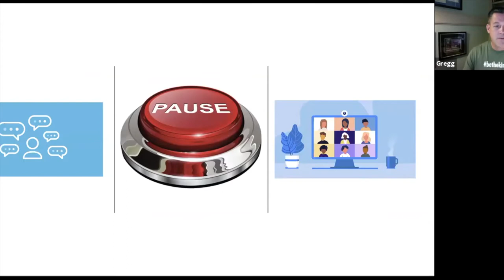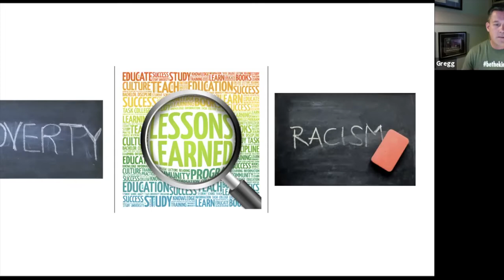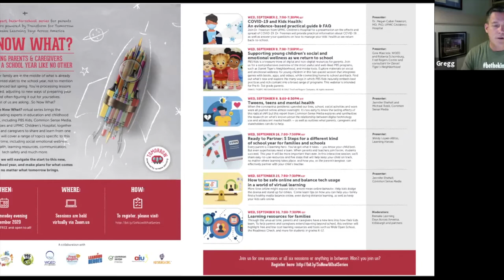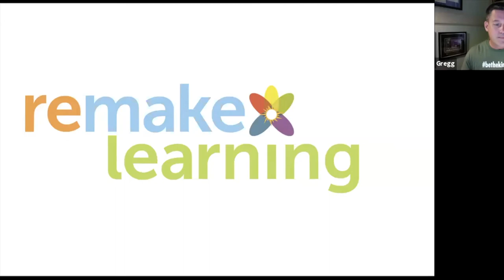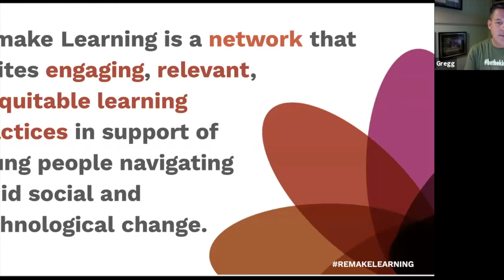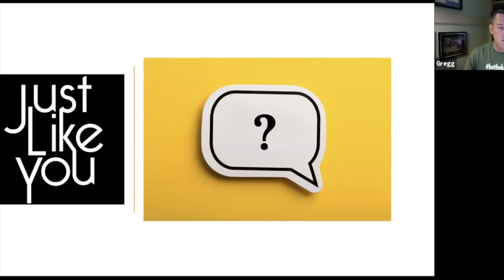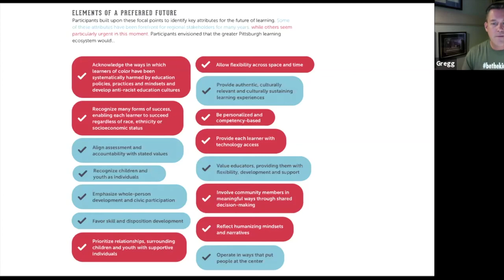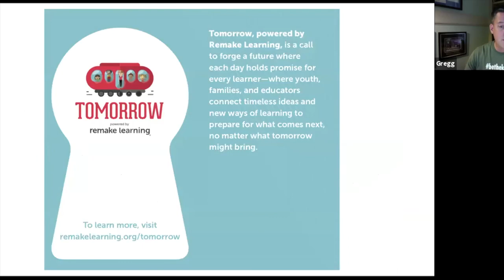Remaking Tomorrow: Learning in a Post-Pandemic World with Gregg Behr - Creative Bravery Bonfire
This session was recorded on 24 September 2020.

Remake Learning convened educators, advocates, and stakeholders to respond to the COVID-19 pandemic and the future of learning post-pandemic. Gregg is the founder and co-chair of Remake Learning.

While much work remains as the pandemic continues to change and deepen the needs of children, caregivers, and educators – particularly those who were previously underserved and harmed by inequitable systems most exposed to its impacts – Remake Learning is committed against quick fixes, one-size-fits- all solutions and a return to any “normal” that was siloed and unjust. Three aspirational focal points guided our thinking: justice, methods, and relationships. Remake Learning is a “creatively brave” learning network supporting more than 500 schools, museums, libraries, early learning centres, afterschool organizations, and other sites of learning to ignite engaging, relevant, and equitable learning opportunities.